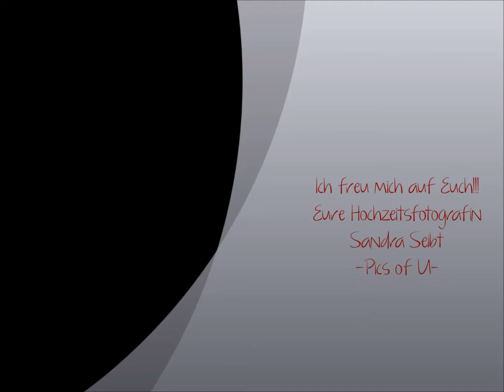Hochzeit Pics of U